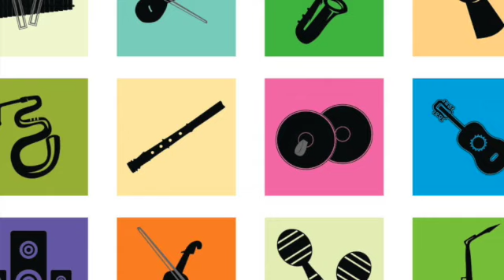VIOLON Juliette - Double Concerto mvt2 -JS.Bach